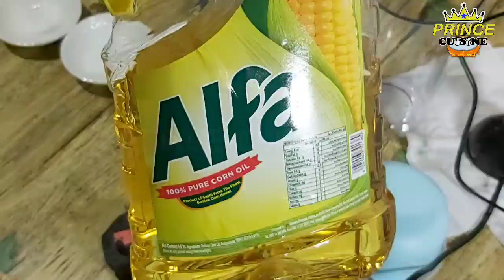HOW TO MAKE 1 MINUTE HOMEMADE MAYONNAISE | PAANO GUMAWA NG 1 MINUTE MAYONNAISE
MAYONNAISE MAKING

Ingredients:
👉 1 pc Large or 2 medium- Eggs
👉 1 cup - corn oil or (any of your prefer oil)
👉 1 tsp - salt (depends in your taste)
👉 1 tsp - cream of tartar or vinegar/lemon

TO ALL MONETIZED and NON MONETIZED YOUTUBE CHANNEL PLS.
❗❗MEMBERSHIP PERKS and OFFERS❗❗

✅VIP BRONZE
👉Loyalty badges next to you name in comments and live chat.
👉Special mention on my livestream
👉I will add you to my Group page and group chats.
👉Customized imojies and badges.

✅VIP SILVER
👉All perks from VIP bronze will be included here.
👉I will recommend your channel on my Livestream.
👉You have 20hrs Play monthly for your WH

✅VIP GOLD
👉i will drop and promote your YTC link on my livestream with your presence.
👉WH and MONI BOOSTER
-I will be your co-host in your livestream for 2hrs and (2) twice monthly.
-I will promote your  livestream to my 1M managed FB group 10-20 members will support LIVE
👉You have 50 hrs play additional.
👉I will help you to gain 50 subscribers or more monthly

✅VIP PLATINUM
👉ALL perks from VIP bronze is also available here.
-I will be your co-host in your livestream for 2hrs and (4) times a monthly.
-I will promote your  livestream to my 1M managed FB group 20-40 members will support LIVE
👉You have 100 hrs play additional.
👉I will help you to gain 100 subscribers or more monthly

✅VIP JUST PRINCE-DIAMOND
👉ALL IN ONE MEMBERSHIP
👉You have 1,000 WH monthly
👉I will help you to gain 200 or more subscribers monthly.
👉I will drop and promote your channel on my livestream with or without your presence.
-I will be your co-host in your livestream for 2hrs and (5) times a month.
-I will promote your  livestream to my 1M managed FB group 30-80 members will support LIVE